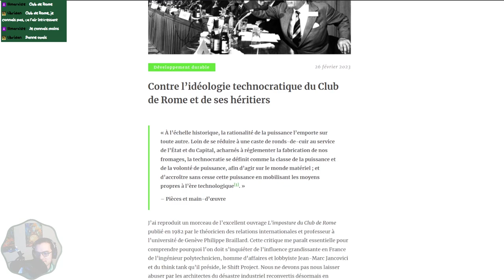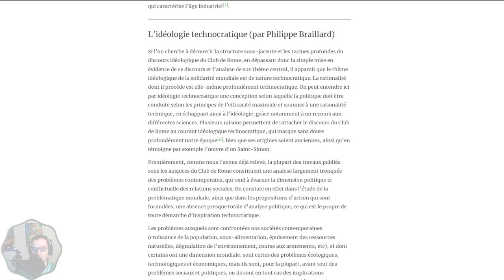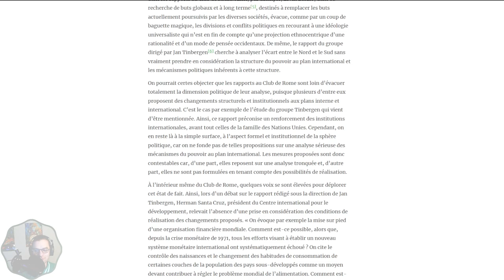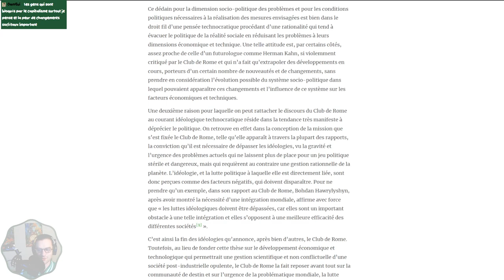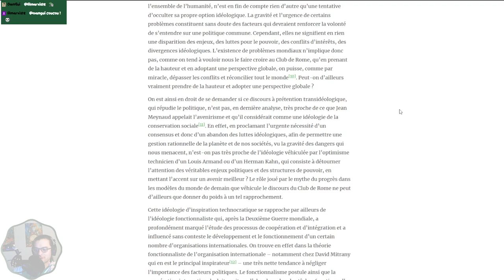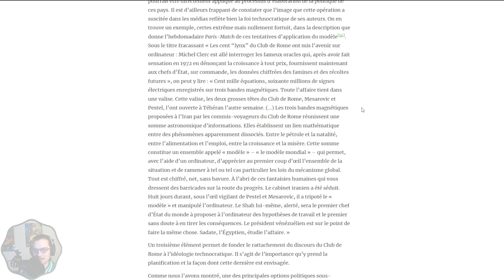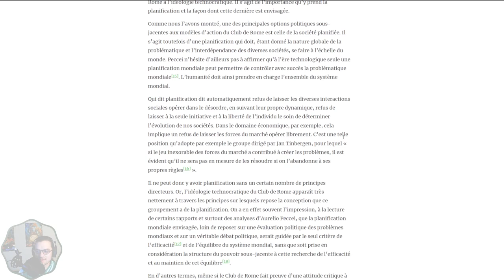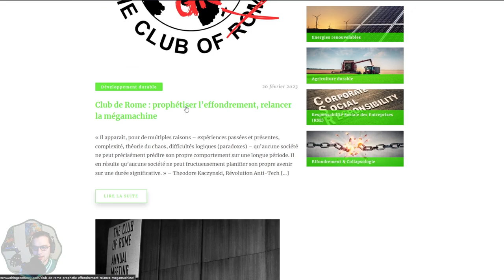Doom Extra #7 : Contre l’idéologie technocratique du Club de Rome et de ses héritiers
Lecture de l'article "Contre l’idéologie technocratique du Club de Rome et de ses héritiers" sur GreenWashingEconomy